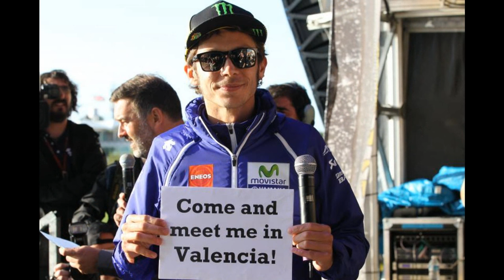Win a trip to meet Rossi in Valencia - valentino rossimeet and greet 2015 - video Valentino Rossi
Keyword : video valentino rosi meet and greet 2015, valentino rossimeet and greet 2015 -

Riders for Health and Movistar Yamaha are offering the chance for one lucky person and a friend to meet Valentino Rossi at the Valencia MotoGP as part of a VIP weekend on November 6-8. But you’ll have to hurry, the competition closes at 11pm on October 8 2015.

If meeting Rossi wasn’t enough, the winner will also receive:
·      A pair of paddock passes for the whole race weekend
·      Grid passes for the MotoGP race on the Sunday
·      Lunch in Movistar Yamaha hospitality
·      Exclusive tickets to the End of Season party
The prize is open internationally and includes flights, travel and luxury accommodation*.
To enter the competition you need to donate a minimum of $10 (US) to Riders for Health. Entries aren’t limited so the more you donate, the more chances you have to win.
Other prizes from the draw also include a polo shirt or cap both signed by Rossi, a worn knee slider from this year’s Brno MotoGP round and a whole host of signed photos and kit from other top riders.
All the proceeds from the competition will be used to help Riders for Health providing motorcycles and ambulances to Healthcare workers in Africa. The service delivers essential and lifesaving care to over 21 million people.
"Goodwood House , Goodwood Festival Of Speed Tourist Attraction, Tourist Destination, Live, Into, Driving, 2015, Rossi, Valentino"